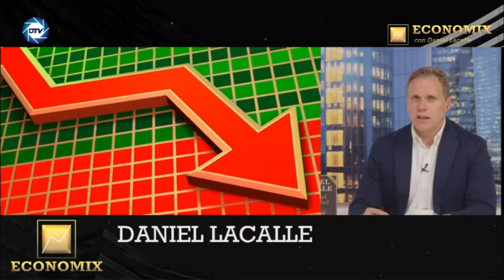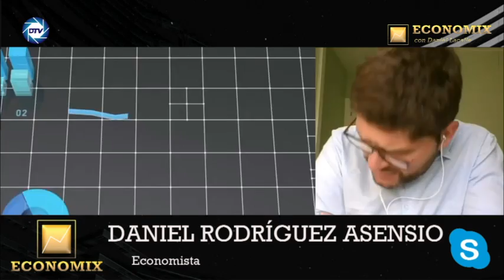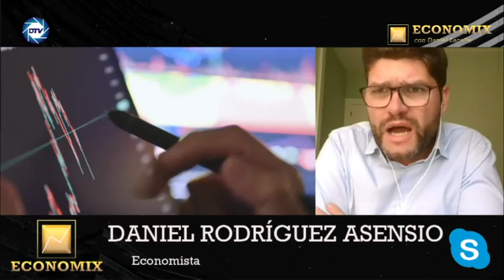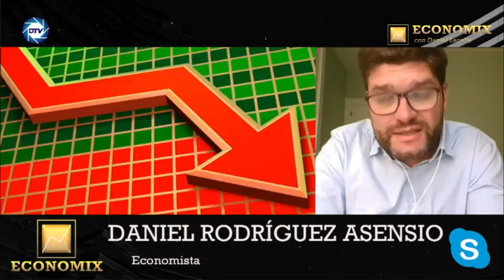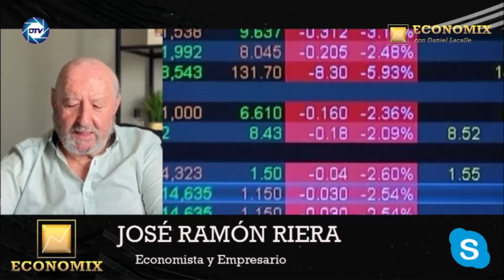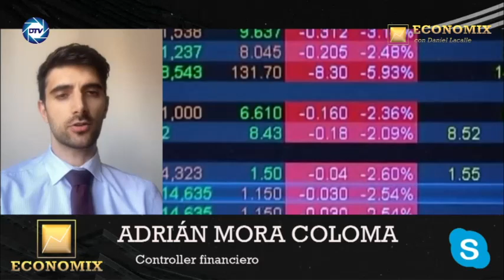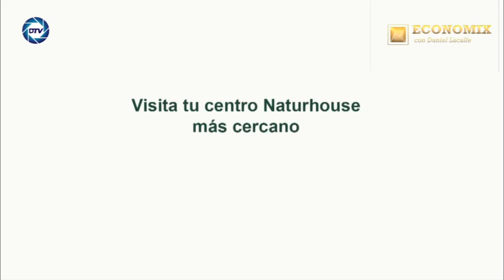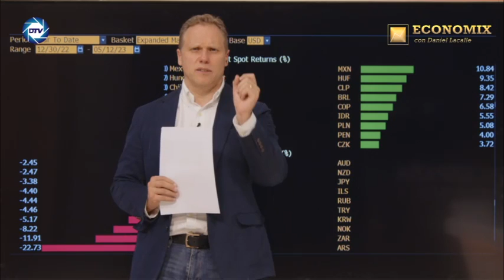La herencia de Sánchez, RUINA TOTAL: Bancarrota de las cuentas del Estado y Seguridad Social